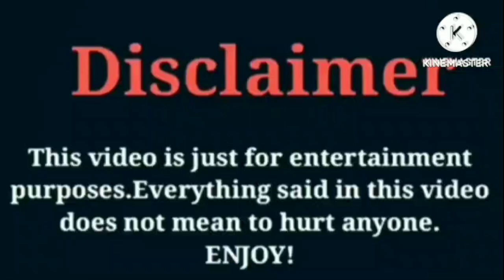Kianna Naomi VS Dez2fly VS Yaya Panton | Lifestyle | Comparison | Interesting Facts